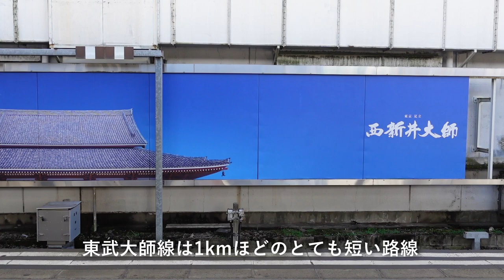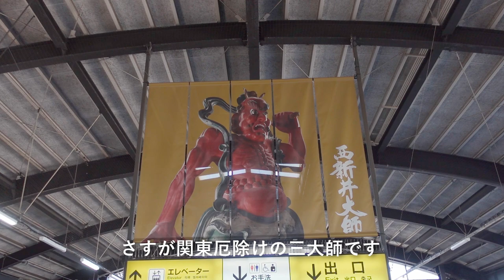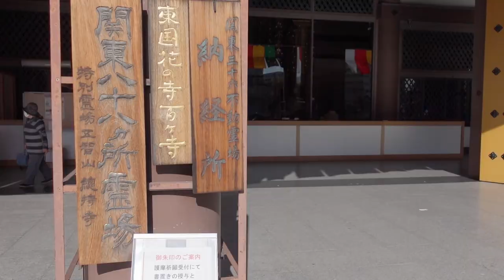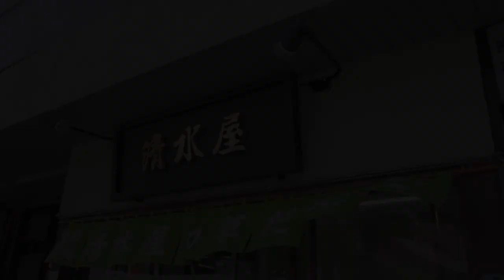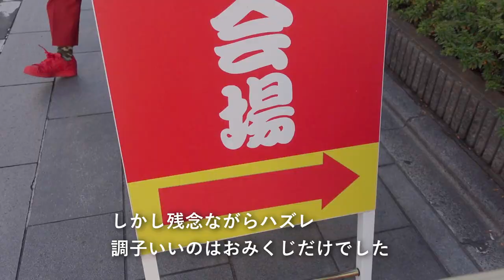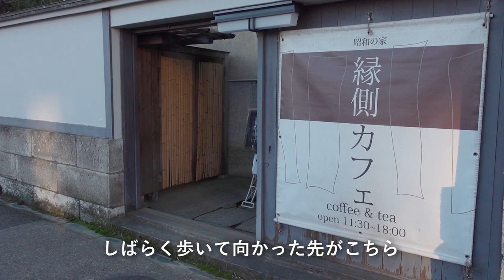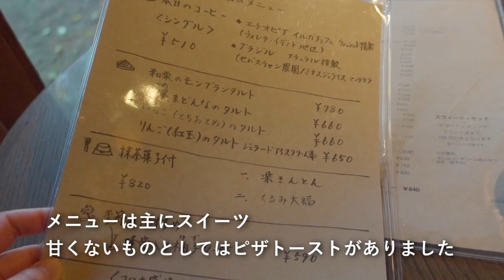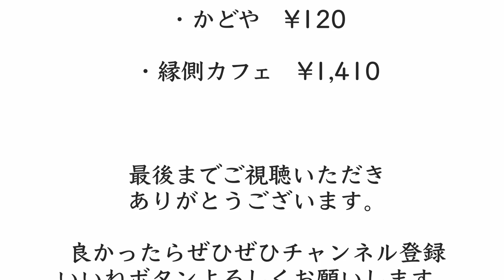西新井大師へ参拝｜下町の街並みと古民家カフェ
※字幕は動画設定のCCボタンからお願いします。
師走ということで、関東の三大厄除け西新井大師へ行ってきました。その後、西新井から島根・六月・竹ノ塚と古い神社やお寺をめぐり、昭和の古民家カフェまで足を伸ばしました。
新しい住宅街やショッピングモールの間に、驚くほど古くから残ってきた街並みやお寺、建物が残っていました。
下町らしい街の景色が、そこに暮らす人たちのこれまでの多くの時間を物語るようで、とても楽しい1日でした。

▼西新井大師の参道のお店
・西新井大師名物の草だんご
・河村屋のおいなりさん
・まめ屋の豆菓子
・かどやの今川焼
・いずみや煎餅店のおせんべい

▼散策が楽しいおすすめのエリア
有楽町でランチしてのんびり散策した休日【東京散歩12】日々の暮らし
上野から谷中銀座まで歩いて散策した日【東京散歩71】｜日々の暮らし

▼他のクリエイターさんの関連動画
・(JPN)杏/anne TOKYO - 【 Vlog】本厄なので、西新井大師で参拝してきました。【Worship】
・(JPN) HOWELL vlog - 【奈良vlog】ランチが美味しい古民家カフェのご紹介😋 | 1人カフェ巡り旅
・(JPN)ヒゲとわたし - 【週末vlog】蔵前お店巡り | 東京散歩 | インテリア用品、生活雑貨、文房具 | 購入品紹介
・(ENG) Sol Life - JAPAN TRAVEL VLOG| Winter getaway to Yamagata| Exploring Ginzan Onsen, Zao monsters, Yamadera
・(ENG) Juan Marcel & Rhylan - TOKYO JAPAN VLOG | Shibuya Crossing, Ichiran Ramen & a Night out in Shinjuku..

この動画は、私がふらっと外出した記録です。
本を読むこと、食べること、古い建物を見ること、映画を見ること、旅行が好きです。